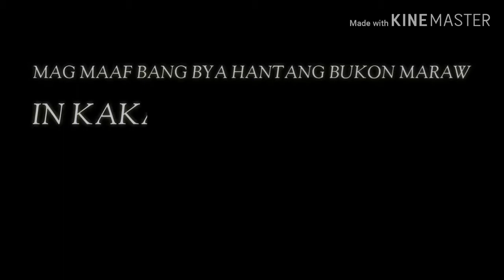VLOG 04 Trip to MADINA Tausug Vr. 12 views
Mahuli mag sukol